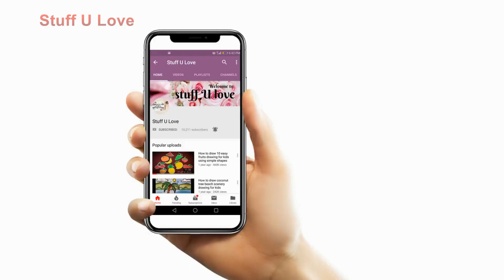DIY Cute little teddy bear holding a note easy handmade greeting cards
Learn to make this cute little teddy bear holding your personal message which you can gift to your loved ones..! It's adorable easy to make too! This Card making activity idea is also good for family craft day. Make this craft by following these easy step by step tutorial. It is a small & quick diy of a greeting card easy & it can be useful for school craft projects & also for beginners who want to learn card making or cute teddy painting who want to make their own handmade greeting card.

Materials used:
Color pencils